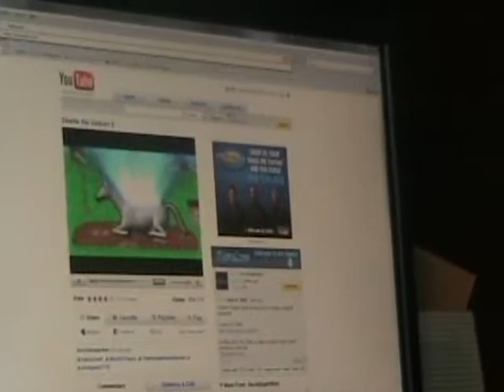Dirty Sushi From Heck: A Tapeworm Story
Don't eat dirty sushi...
2008 Anatomy project.